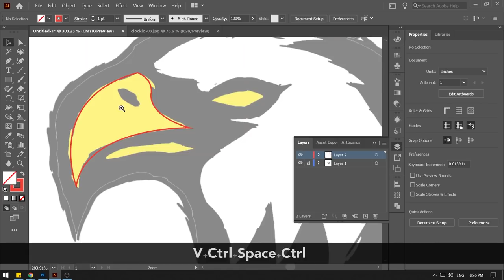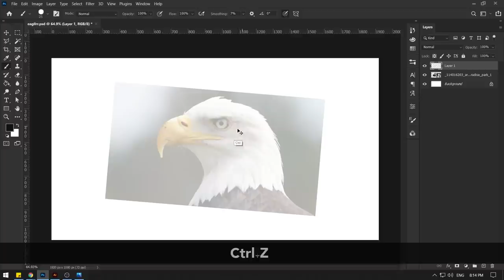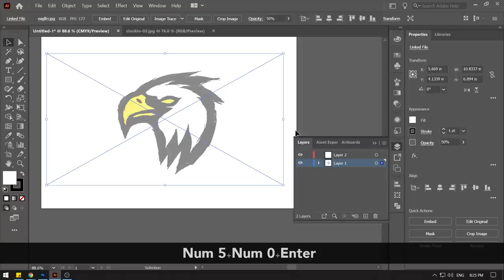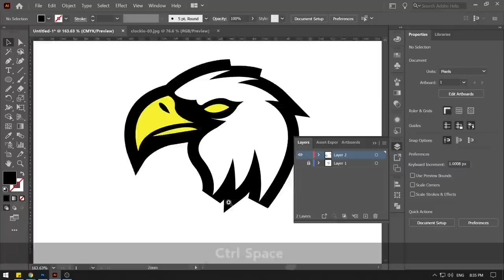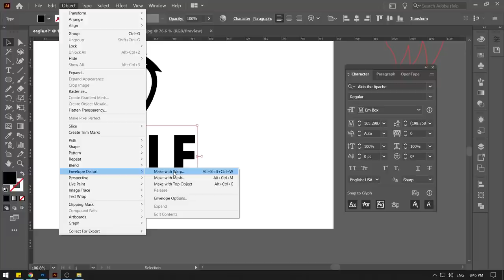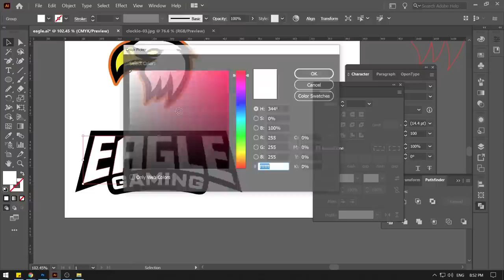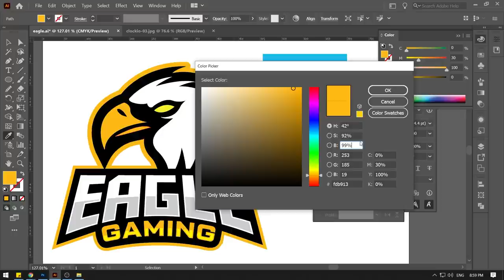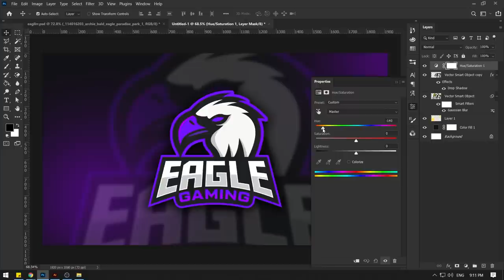How To Make An eSports Gaming Mascot Logo - Eagle Gaming Logo - اردو / हिंदी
Today we are going to learn How To Make An Esports Gaming Mascot Logo. We will learn how to create an eagle gaming logo from scratch to finish and this all process is from Design Academy's Adobe Illustrator Live Trainings.
By using this method you can create almost any kind of esports gaming mascot logo. You can also learn how to sketch a mascot logo in very easy way.